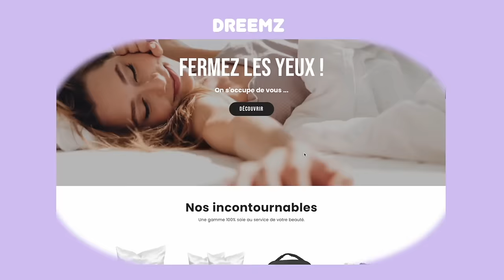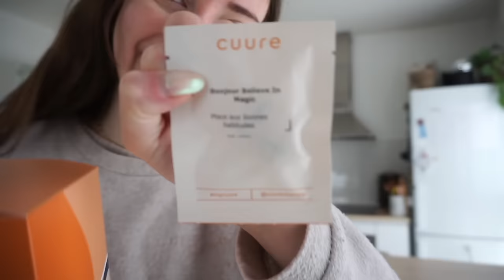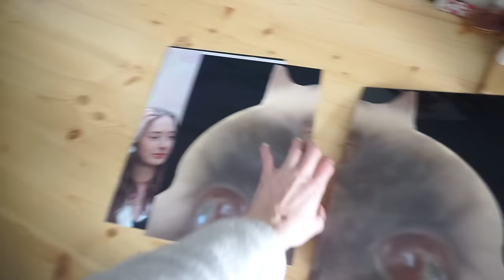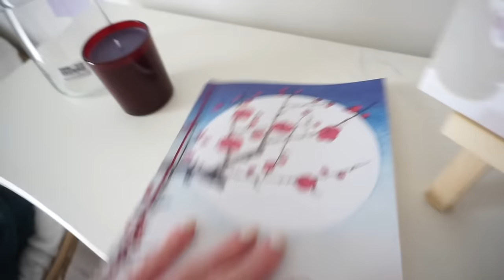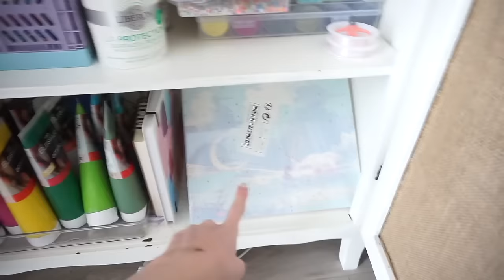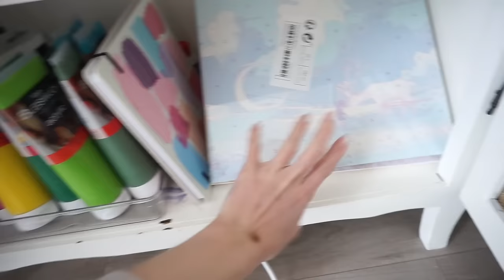MORNING ROUTINE DU DIMANCHE 🌼 (chill, cozy, temps pour soi) ft Dreemz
Musique
LAKEY INSPIRED : chill day